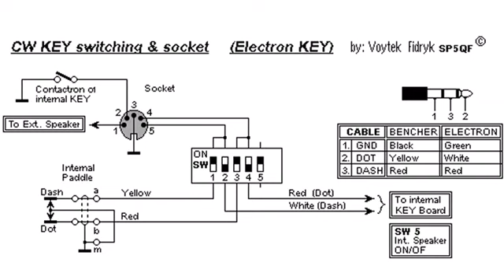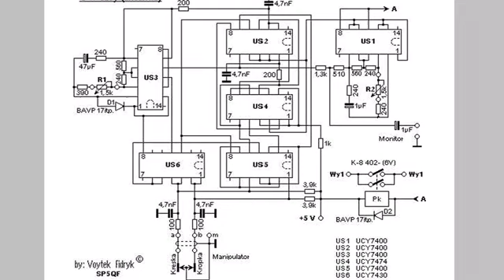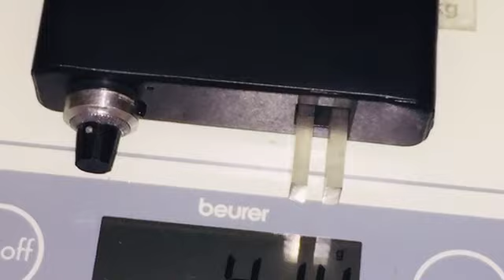My 1st CW Key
Mój Pierwszy, Elektroniczny Klucz
Telegraficzny.

Historia powstania tego klucza
telegraficznego jest dość ciekawa.
Otóż ”w skomplikowanych
okolicznościach” (wówczas),
poprosiłem Darka (SP5MXB), czy
nie mógł by podarować mi mosiężnej
puszki po filtrze (?) kwarcowym,
która to znajdowała się w ...,
zasobach klubowych.
Powiedziałem Darkowi, że chcę
w niej zmieścić cały, elektroniczny
klucz telegraficzny, łącznie z ...,
transformatorem zasilającym,
głośnikiem, manipulatorem itd.
Darek spojrzał na mnie z ...,
niedowierzaniem i powiedział, że
skoro tak, tzn. jeśli zdołam
dotrzymać słowa i wykonać ten
projekt, to on ...,
w takim razie postara się, aby ową
puszkę można było ”legalnie
sprywatyzować” z klubowych
zasobów   :)
I tak to się zaczęło.

Sam klucz ma pewną, ...,
niepowtarzalną tajemnicę. Jedyną
w swoim rodzaju.
Otóż, jako młody konstruktor
(i człowiek przede wszystkim),
popełniłem wielki błąd. Ale któż
błędów nie robi ? Tylko ten co ...,
NIC NIE ROBI   :)
Ale do rzeczy. A mianowicie :
Zaplanowana została płytka
drukowana pod układy scalone,
ale w lustrzanym ich odbiciu.
Wszystko gotowe, a tu taki błąd :(
Podstawki już wlutowane, wszystko
połączone, a tu takie ”odkrycie” :(
I tu wpadłem na pomysł, aby w ...,
układach scalonych, ”przewinąć”
nogi na ”lewą stronę”    :)
Uważny widz, oglądając ten film,
napewno zauważył, że użyte
układy nie mają oznaczeń
(napisów). Otóż mają, ale są one
z ..., drugiej (teraz) strony, tj. od
spodu    :)
I tak udało mi się wybrnąć z
popełnionego błędu    :)
i tym samym, przypadkowo,
stworzyć coś ...,
”nie konwencjonalnego”   :)

A sam klucz, odwiedził ze mną
kilka kontynentów, i jakoś się
zachował nie uszkodzony.
Głównie chodzi o bardzo delikatny,
łożyskowany (są dwie kulki: jedna
od góry, a druga od dołu, w każdej
dźwigni) manipulator.
W rezultacie, stwierdziłem, że skoro
tyle czasu przetrwał nie uszkodzony,
to warto było by pomyśleć nad jego
przyszłym losem ..., i tak powstał
następny ”projekt”, tj. etui (drewniane
pudełko”, w którym manipulator
(ten od kresek i kropek), ”czuł by się”
bezpiecznie     :)

Aha ..., i jeszcze jedno:
FUNKCJONALNOŚĆ

Klucz miał spełniać kilka funkcji:
(1) Jako oddzielny (nie zależny) klucz
      elektroniczny do nadawania
      Alfabetem Morse’a na dowolnej
      radiostacji.
(2) Jako manipulator (tylko), do
      nadawania z TRX’a, który ma
      już w sobie wbudowany klucz
      elektroniczny
(3) Jako monitor do nadawania
      (nauki) alfabetem Morse’a
      (stąd wyprowadzenie na
      zewnętrzny głośnik - jako
      opcja, bo wewnętrzny ”głośnik”
      również spełnia swoje zadanie)

Powyższe funkcje można realizować
za pomocą przełącznika na tylnej
ściance klucza (pięć pozycji ON/OFF)

Na zakończenie, dodam jeszcze, że
użyty w tym kluczu przekaźnik
kluczujący, został wykonany z ...,
kontaktronu, który to musiałem ...,
przezwoić, ze względu na tak niskie
napięcie kluczujące (tylko 5V DC)